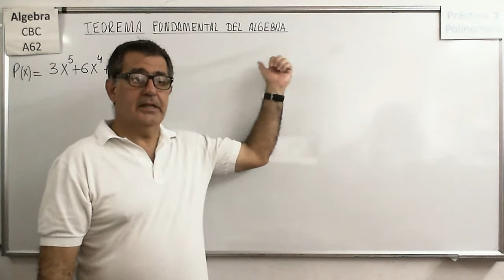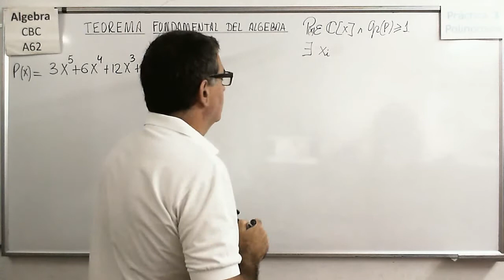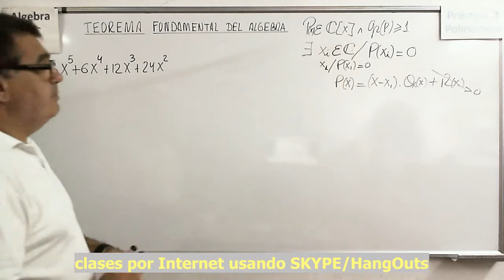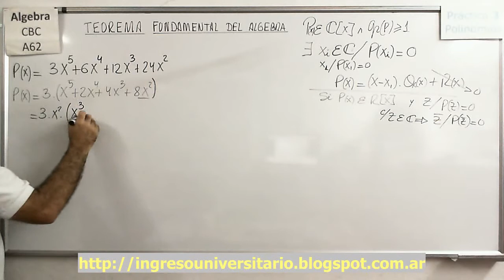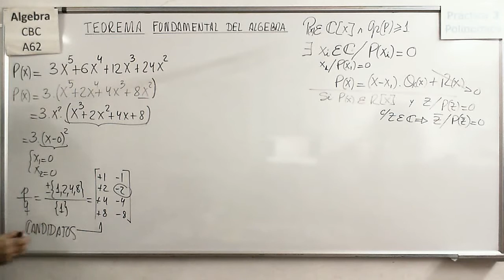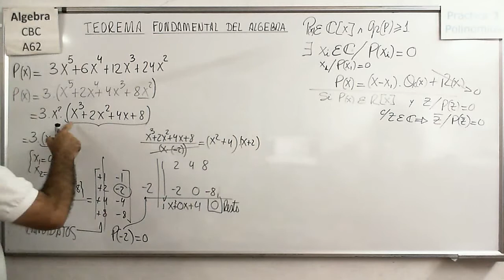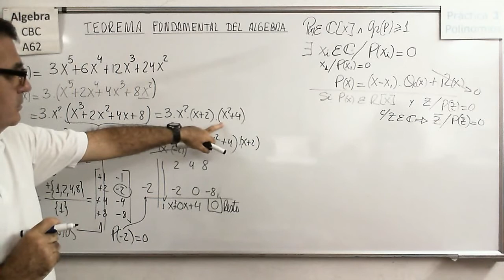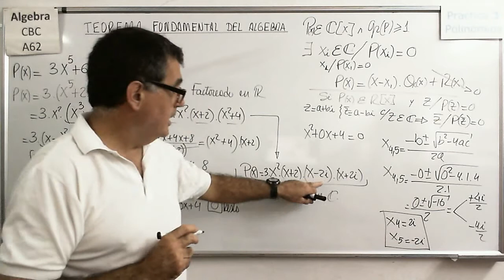Álgebra CBC A-62 Práctica 3 07Teoría: Teorema fundamental